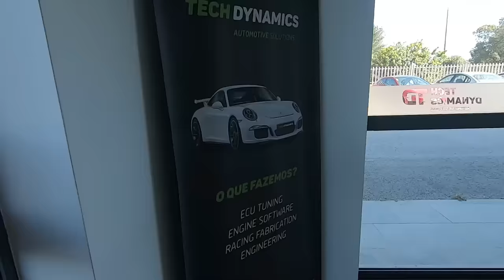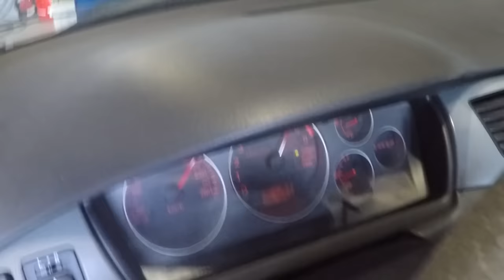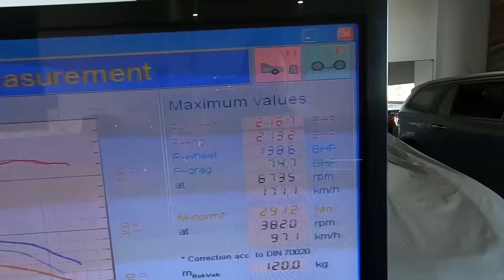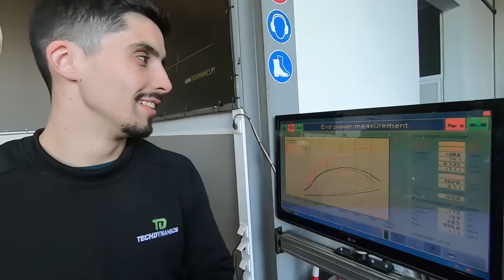Fomos medir o EVO 8 a TECHDYNAMICS e que DESILUSÃO !!!!!! ESTA MORTO !!!!!!